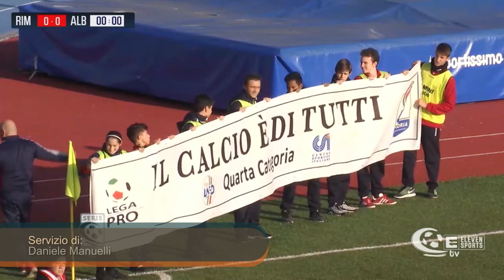Calcio serie C Girone B. Rimini vs Albinoleffe 3-2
Servizio e commento a cura di Daniele Manuelli. Riprese coperte da copyright. Immagini a cura di Eleven Sport. Diritti di trasmissione regolarmente pagati alla Lega. E' vietata la distribuzione senza consenso.